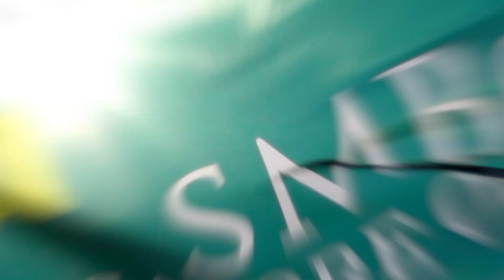SMBC Singapore Open 2019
The SMBC Singapore Open returns to Serapong Course at the Sentosa Golf Club from 17 to 20 January 2019. Catch defending champion Sergio Garcia from Spain, American golf legend Davis Love III, rising star Matthew Fitzpatrick, Englishman Paul Casey and top golfers from the Asian and Japan Tours return once again to compete in the US$1 million tournament. This will be the third year in a row that the prestigious national Open will be part of The Open Qualifying Series.